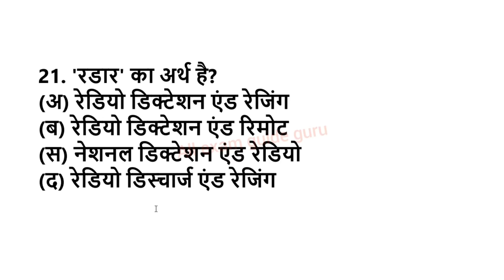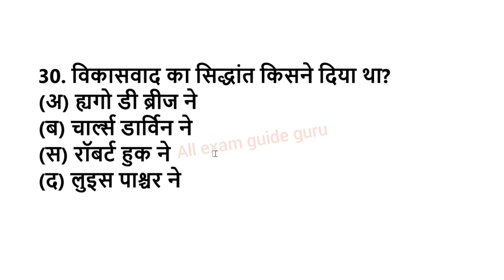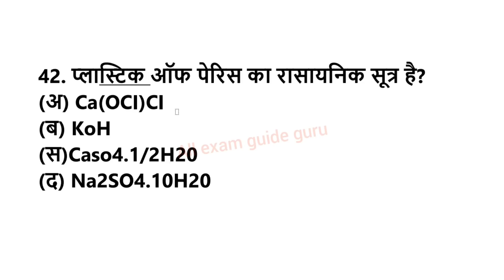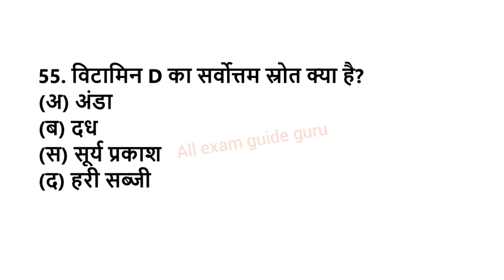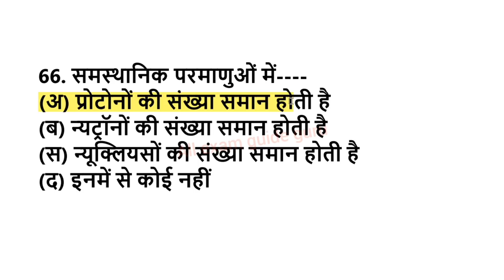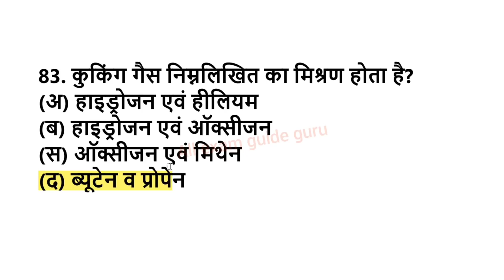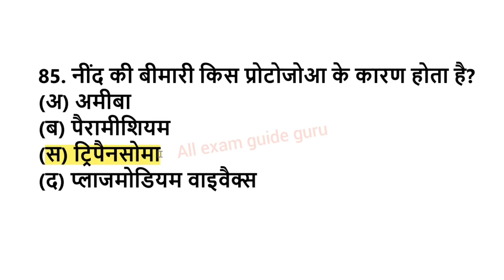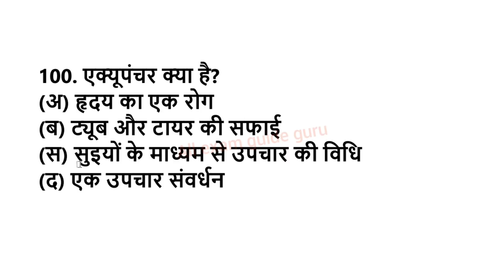100 GK Questions and answers | top 100 general awareness for ntpc group d | gk test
100 GK Questions and answers | gk questions | top 100 general awareness for ntpc group d | gk test |
100 GK Questions and answers | gk questions in hindi | top 100 gk questions 2020 |100 gk ke prashn
railway ki taiyaari ke liye gk ke prashn uttar
current gk,general awareness,lucent gk,gk questions,gk questions and answers,gk question answer in hindi,india gk,gk quiz,gk in hindi,gk,hindi gk,gk question,general awareness for ntpc group d,general awareness for railway,100 ga questions,100 gk questions,100 gk questions and answers,general awareness for competitive exams,ga,All exam guide guru,All exam guide guru gk,100 gk questions answers,100 gk,100 general knowledge questions answers
100 GK Questions and answers | gk questions | top 100 general awareness for ntpc group d | gk test |
100 GK Questions and answers | gk questions in hindi | top 100 gk questions 2020 |100 gk ke prashn